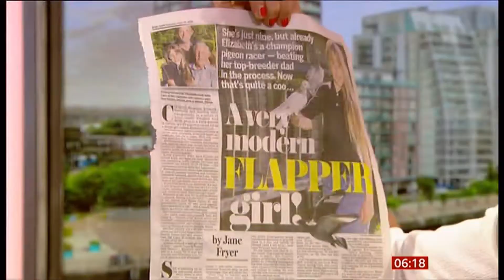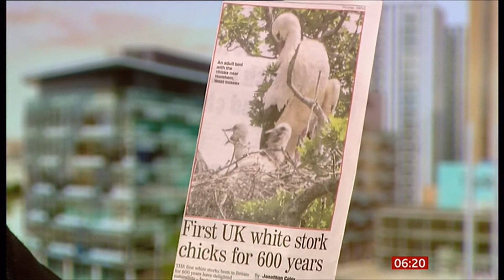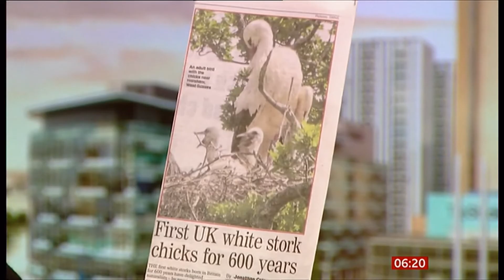Racing pigeons, White storks return after 600 years & dog gets head stuck (UK) BBC News 26 May 2020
Seeing and hearing is believing in these stories perhaps of some animal and people stories from the newspapers in the UK.
Racing pigeon winner at just nine years old
White storks return after 600 years
& dog gets head stuck chasing squirrel